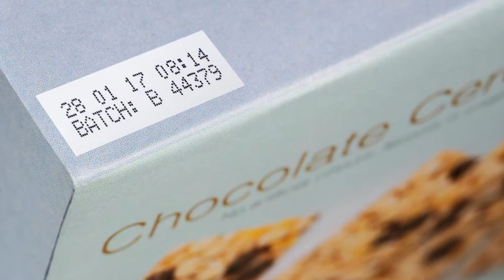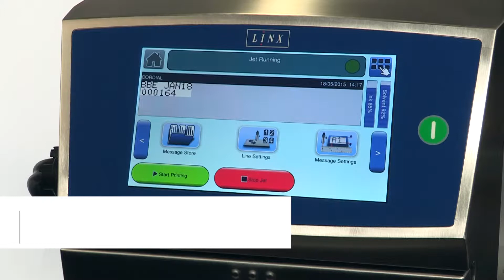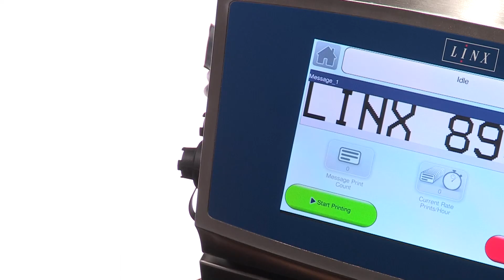Linx 8900 - Codificadora por inyección de tinta de alto rendimiento.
Máxima eficiencia, mínimo esfuerzo. La impresora CIJ más simple, confiable y muy fácil de usar.